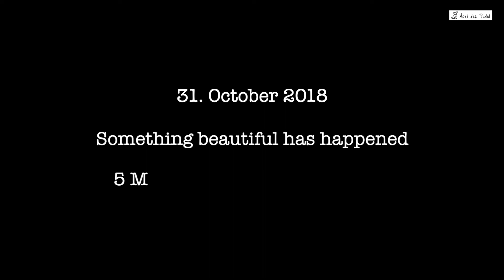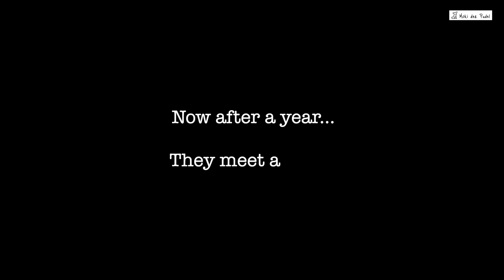5 Miniature Apricot Poodle Puppies meet their mom after ONE year again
Hello, this is Moki the miniature poodle from Germany!

This Video is very special...after one year, me and my siblings were meeting again! My mum also joined and we had a great time together!